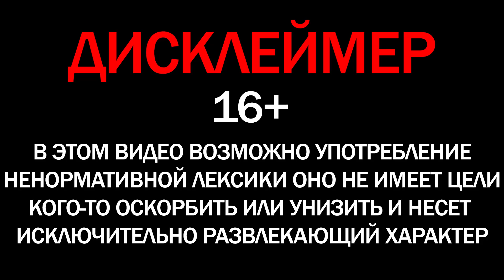УСАТЫЙ СНОВА ТУТ: Кисель играет в Hello Neighbor 2 #6